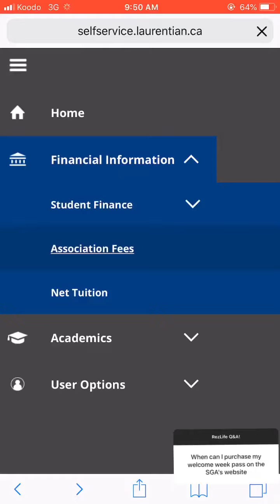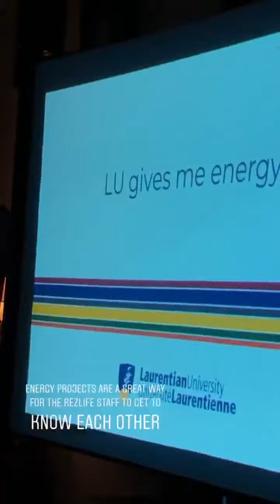Laurentian residence life